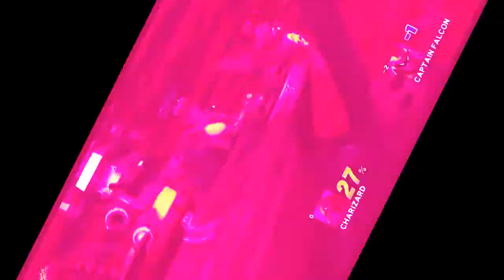Oh Baby A Triple MLG Meta Knight Bair OMG Edition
Just a little sendoff from me since I'll be going to college for the spring semester. Video uploads will be sporadic.